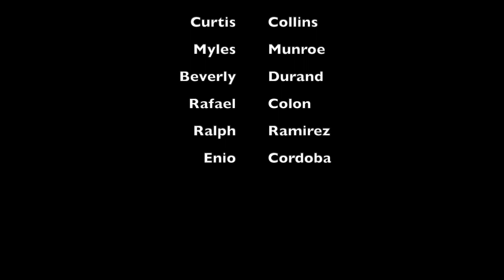Terryl's Yoga Site Welcome Intro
A little fun with help from friends, Curtis Collins, Myles Munroe, Beverly Durand, Ralph Ramirez, Rafael Colon and Enio Cordoba